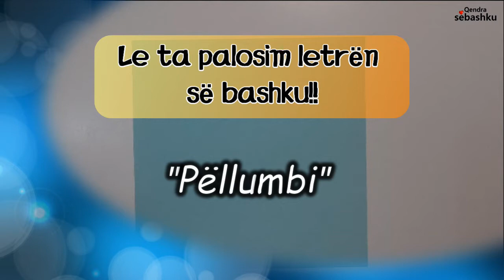[Palosja e Letrës] pëllumbi (비둘기) / gjuha shqipe /Albania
Le ta palosim letrën së bashku!!

- pëllumbi (비둘기)
- Zëri nga Kristjana Marku